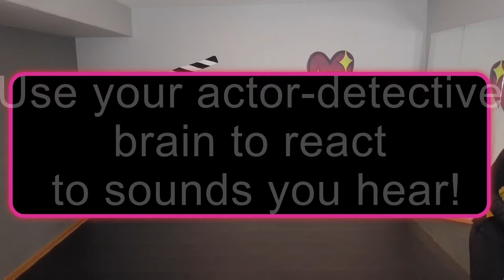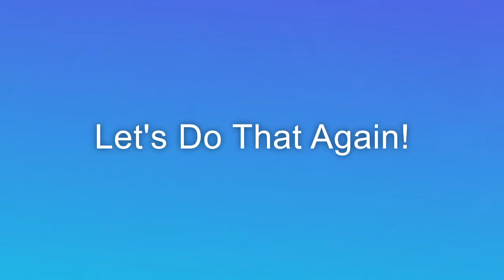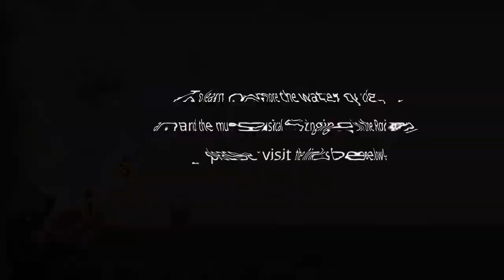Singin' In the Rain - Katie's Musical Theatre Classroom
Musical Theatre Dance, Kindergarten - Third Grade

Dance along to one of the most iconic songs from a musical! Not only will students raise their heart rates and work on coordination, but they'll also learn about the water cycle and exercise their actor-detective brains by responding to a soundscape. Let's play!